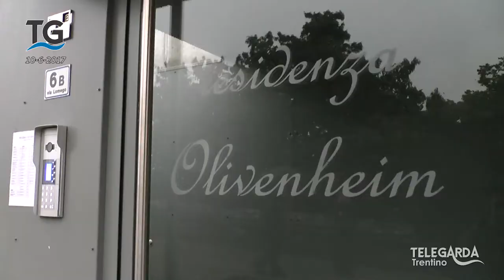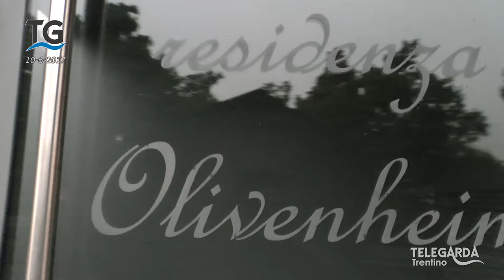Ottobre sul caso Argentina